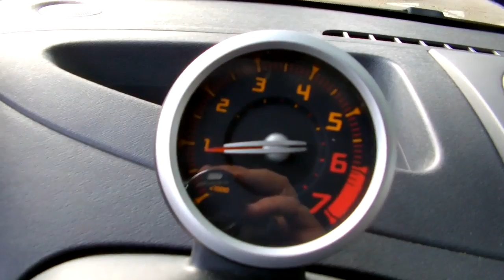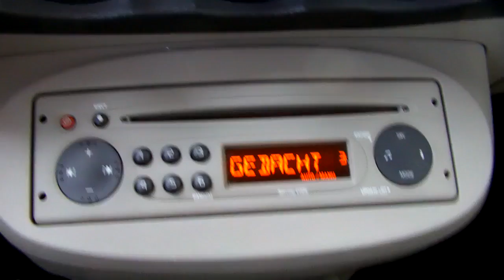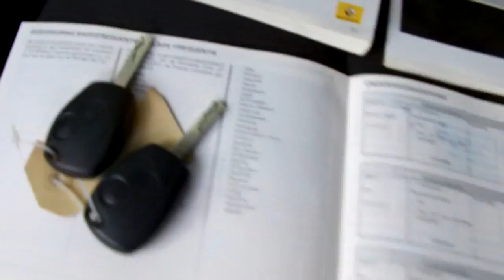Video review Renault Twingo 1.2 60 Dynamique, 2008, 69-ZK-FS